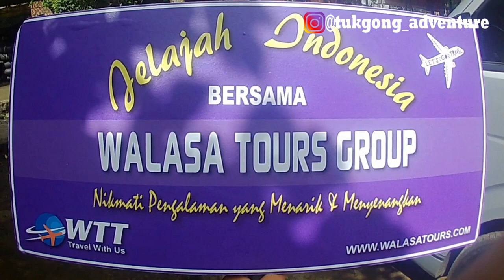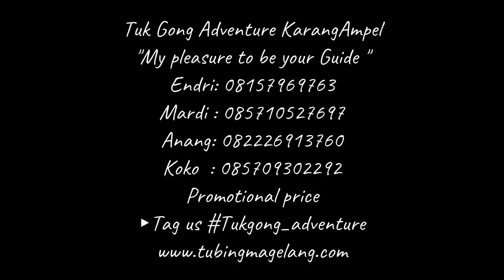Tubing Level 2 Walasa Tours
Tuk Gong Adventure KarangAmpel
"My pleasure to be your Guide "
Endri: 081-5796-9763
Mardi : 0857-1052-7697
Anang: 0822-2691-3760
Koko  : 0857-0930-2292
Promotional price
▶Tag us